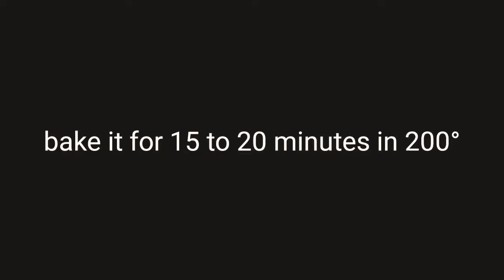Swiss Roll Recipe | Chocolate Swiss Roll Recipe By Food Secrets For Beginners | شوكولاتة سويس رول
شوكولاتة سويس رول